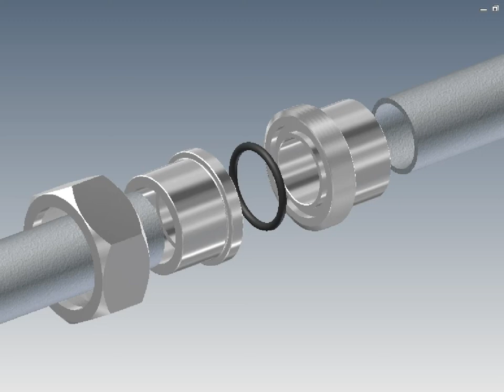HART Tube Pipe Unions-Socket Weld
Hart Industrial O-ring Unions are engineered to provide 3000 lb. service and are the most popular union in the industry for general purpose applications.

The flat face design provides turbulence free fit across seats. This design is ideal where piping requirements dictate the necessity of having a flat face seal to make and break the pipe line.

Sockets are deep counter-bored for perfect alignment on tube ends.

All HART Unions are made in the USA!